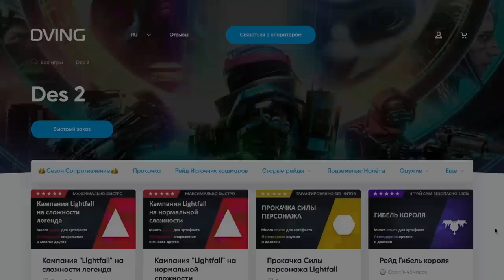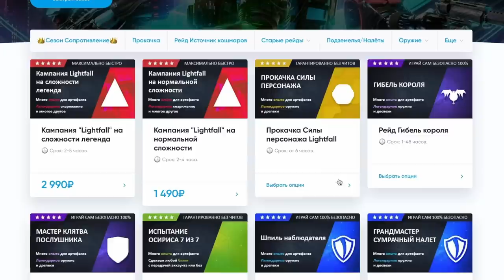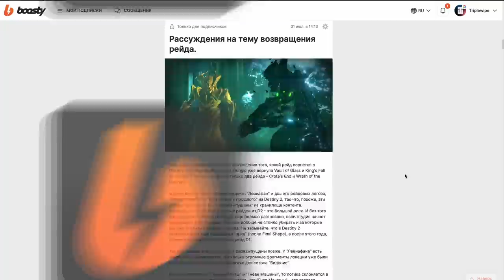ГОДНЫЙ СЕЗОН КОЛДОВСТВО